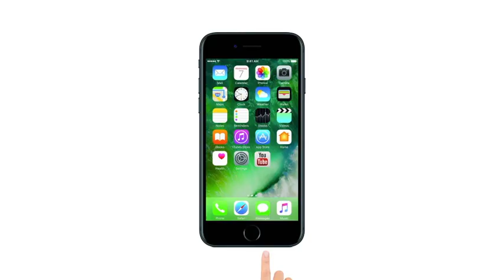हार्ड वर्क से आजकल कुछ नहीं होता, इनकी तरह स्मार्ट बनें